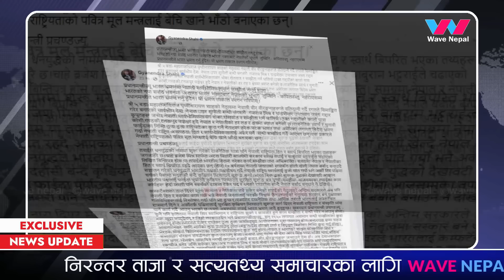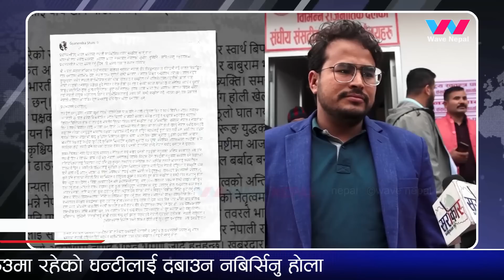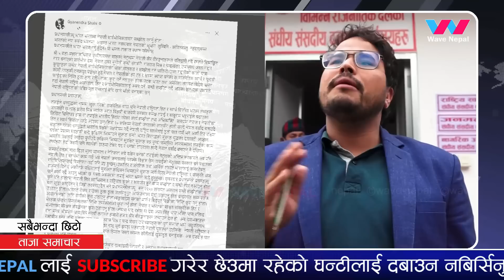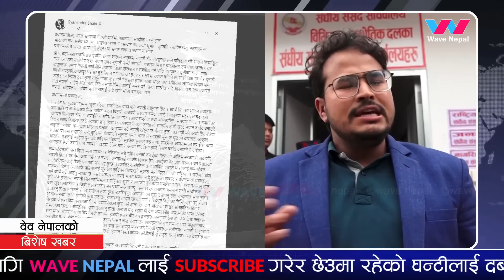प्रचण्डको भारत भ्रमण रोक्दै ज्ञानेन्द्र शाही- मोदीसँग खुट्टा र जिब्रो नकमाउन चेतावनी Gyanendra Shahi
प्रचण्डको भारत भ्रमण रोक्दै ज्ञानेन्द्र शाही- मोदीसँग खुट्टा र जिब्रो नकमाउन चेतावनी Gyanendra Shahi | Prachanda India Tour | Modi & Prachanda
Today Nepali News || Nepali Latest News | Mukhya Mukhya Samachar